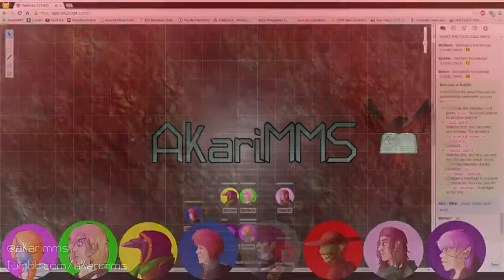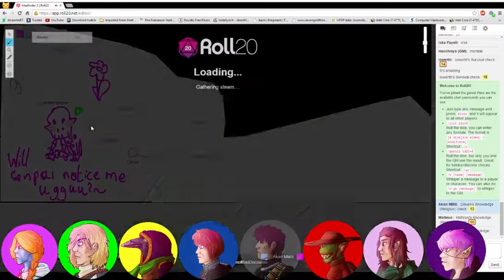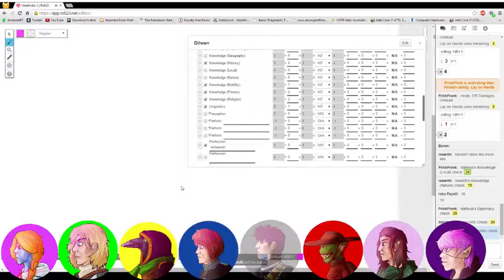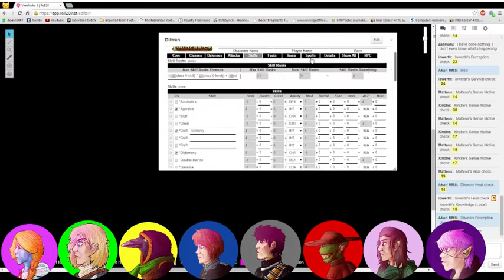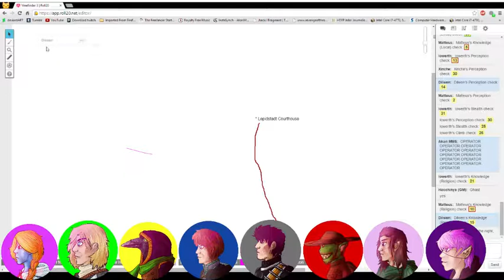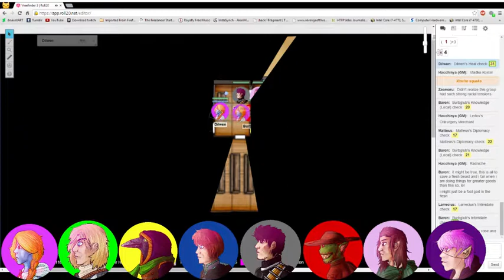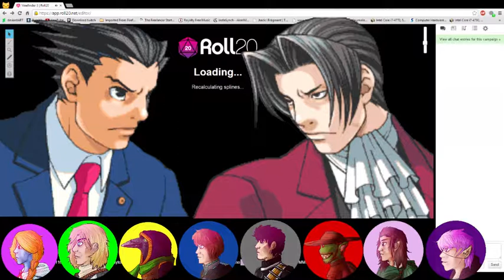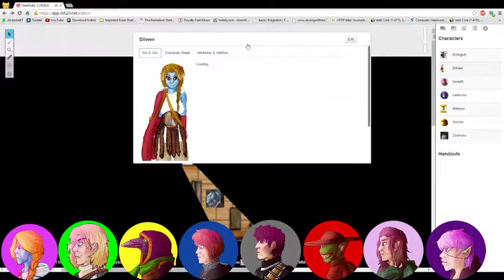Hacchi's Carrion Crown: Episode 8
Please note that the streams did have technical issues. Therefore, some episodes have missing segments, chunks that are potentially glitched, etc.